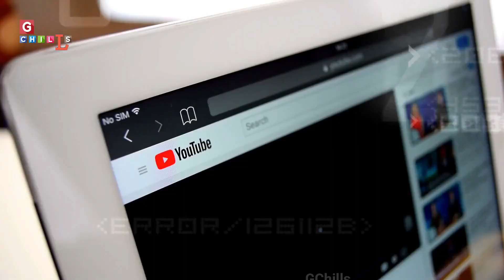मंदिर को केवल पैसे से सजाया गया है !? || Top 11 Most Amazing Facts RK|MA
क्या आपको पता है पाकिस्तान T20 हर बार भारत से क्यों हार जाता है?
क्या आप जानते एक ऐसी कॉस्टयूम भी है जिसको खाया जा सकता है?
आज के इस वीडियो में हम आपको ऐसे ही कुछ फैक्ट बताने वाले हैं इसलिए वीडियो को शुरू से लेकर आखिरी तक जरूर देखिएगा तो चलिए बिना किसी देरी के बढ़ते हैं वीडियो की तरफ।
बस इस वीडियो में इतना ही मिलते हैं किसी नई वीडियो में किसी नए टॉपिक के साथ तब तक के लिए अलविदा।

इस वीडियो को ज्यादा से ज्यादा शेयर करिए ताकि आपके अपनों के पास भी ज्यादा से ज्यादा जानकारी पहुंच सके।

उम्मीद करते हैं आपने इस वीडियो से कुछ ना कुछ नया जरूर सीखा होगा।
अगर हां तो

Like करके, प्यार दिखाओ
शेयर करके, व्यूज बढ़ाओ
comment करके, बात बताओ